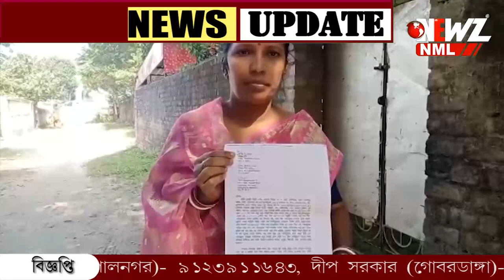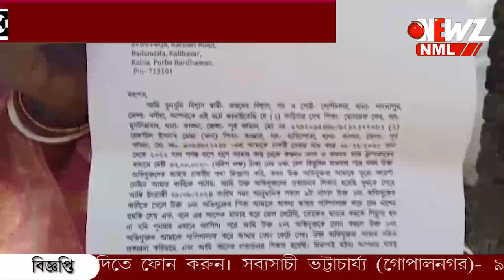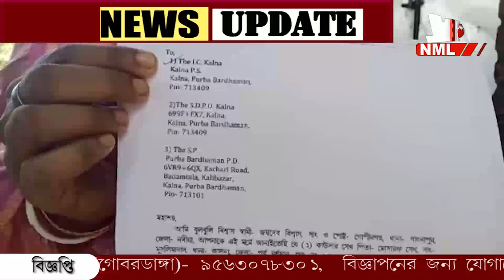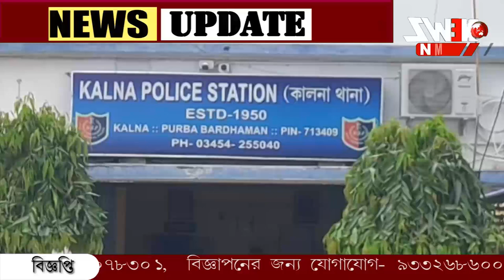চাকরির প্রতিশ্রুতি দিয়ে প্রতারণার অভিযোগ সিভিক ভলান্টিয়ারের বিরুদ্ধে।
চাকরির প্রতিশ্রুতি দিয়ে প্রতারণার অভিযোগ সিভিক ভলান্টিয়ারের বিরুদ্ধে। বেশ কয়েকজনের সাথে প্রতারণার অভিযোগ।